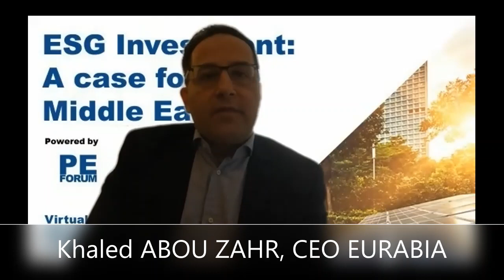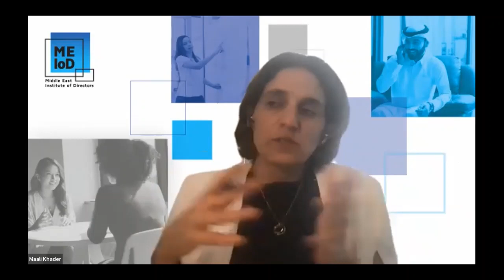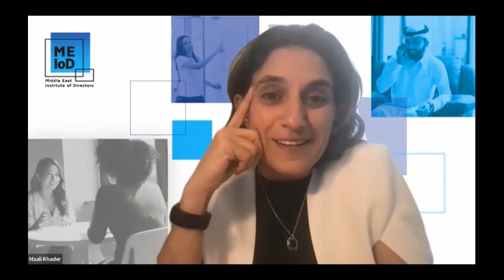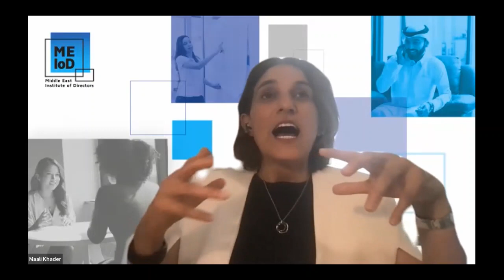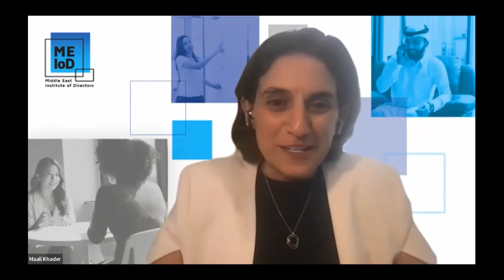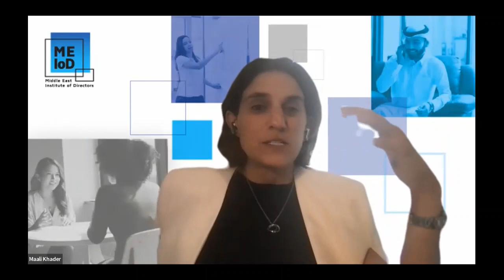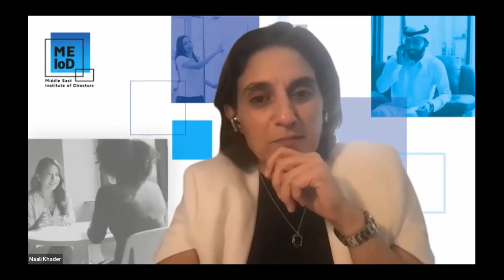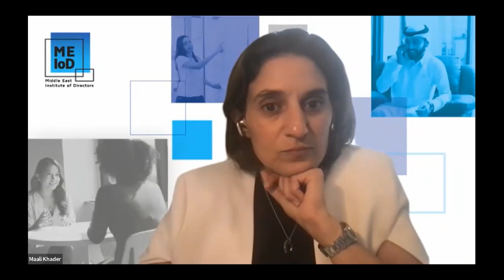ESG INVESTMENT FORUM: FIRESIDE CHAT WITH NESREEN SROUJI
What should be the ESG priorities for the Middle ?
As the ESG focus gains momentum for companies and investors. The MENA region should set its priorities. Where to start? Environmental? Social? Governance? Speakers discuss their long-term strategy and implementation practices.